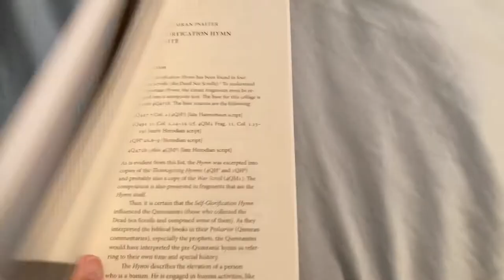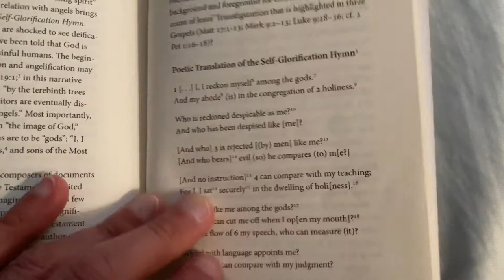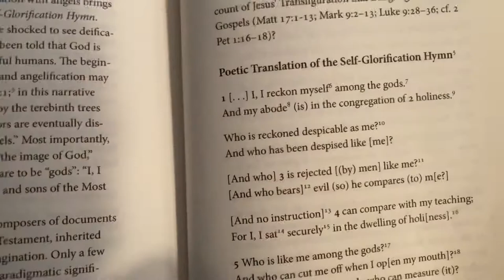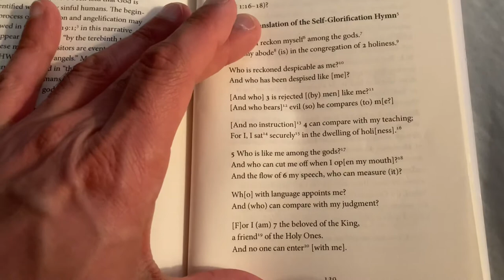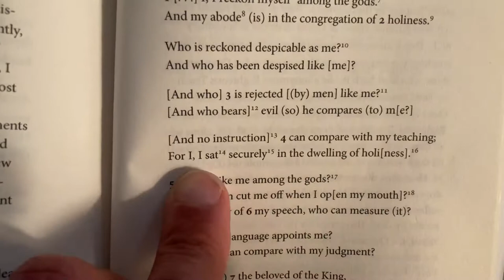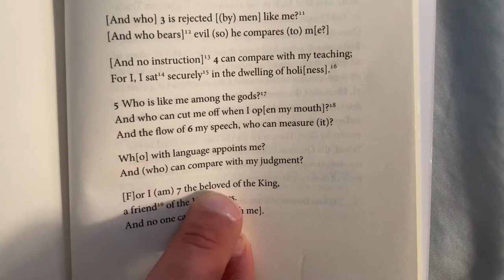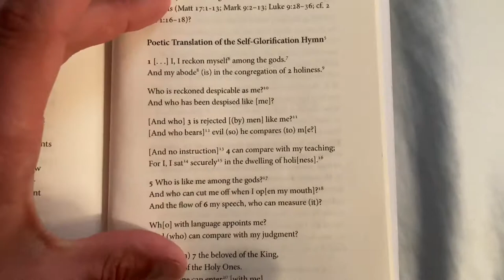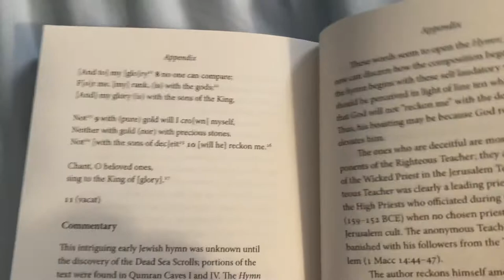Controversial Hidden Work: “Self Glorification Hymn” | Scattered Amidst the DSS | Rare Compilation